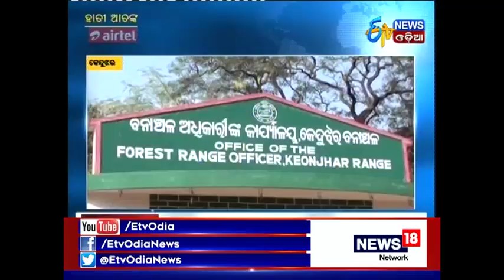Amari Odisha @7 PM (2nd Oct, 2017) - Etv News Odia